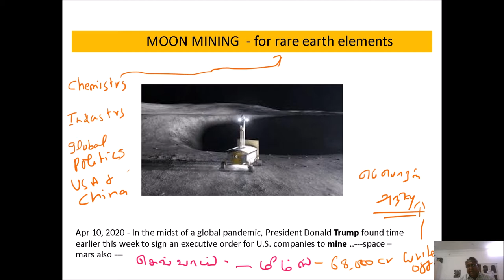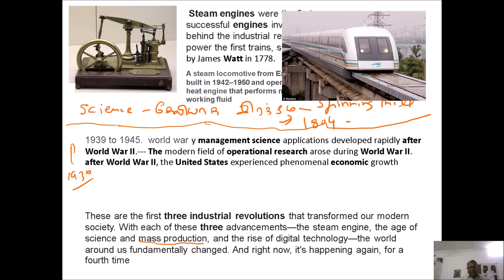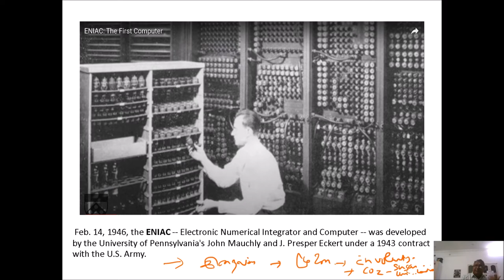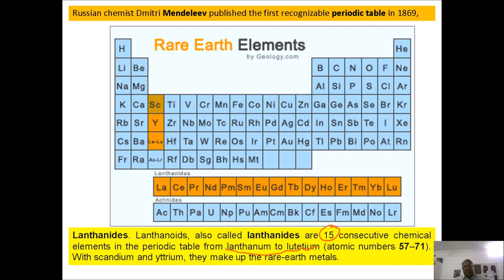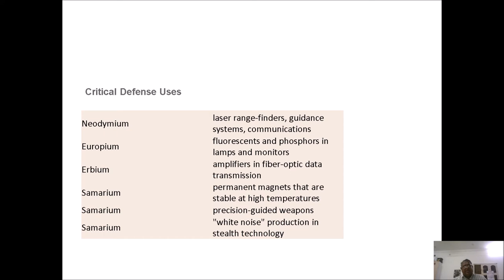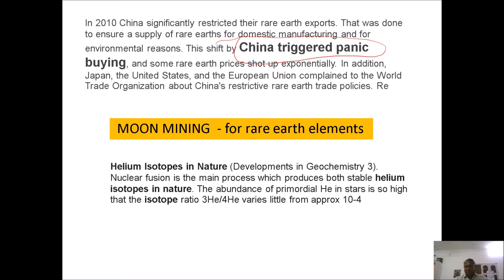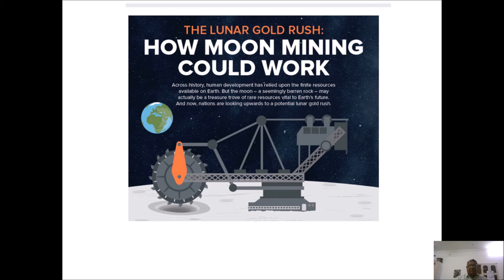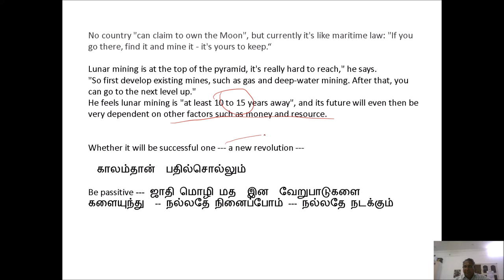நாட்டுநடப்பு _4_ நிலவில் சுரங்கம்